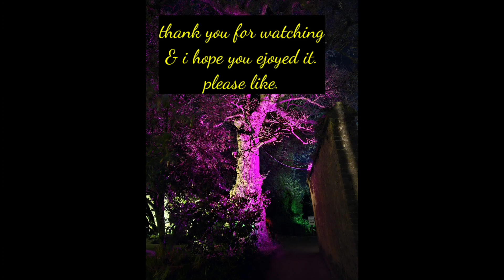The Lost Gardens of Heligan. part 2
me and my wife enjoying a Christmas walk about at the lost gardens of heligan.
it was pure magical and enchanting we realling loved it.